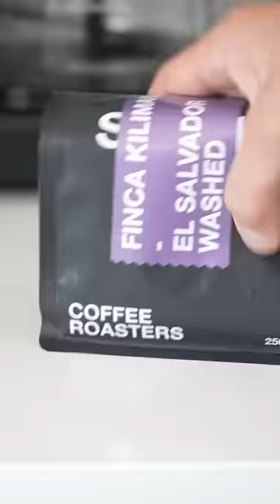Tiramisu made with ST. Ali Single Origin coffee 🔥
Ingredients

- 160ml (4 double shots) ST. ALi espresso
- 4 eggs (separated)
- 2/3 cup caster sugar
- 250g mascarpone
- 350ml thickened cream
- 1 packet lady finger biscuits

Method

1. In a stand mixer with the whisk attached, place the egg whites in and turn the mixer on medium.
2. After 3-4 minutes or when the whites have started to aerate, slowly sprinkle in half the caster sugar.
3. Turn the mixer on medium high and let run for 5 minutes.
4. Remove from the bowl and set aside.
5. Now whip the thickened cream and set aside.
6. Add the yolks to the mixing bowl and turn on medium high, sprinkle the remaining sugar into the bowl followed by the mascarpone.
7. Once the egg yolks have doubled in size and turned pale yellow, remove the bowl from the mixer and fold through the cream, followed by the egg whites.
8. To assemble, dunk the lady fingers into the coffee and lay them in your serving dish. Once you have one layer spread half of the mascarpone mix over it.
9. Repeat one more time.
10. Refrigerate for at least 4 hours before you dust with cocoa and enjoy!